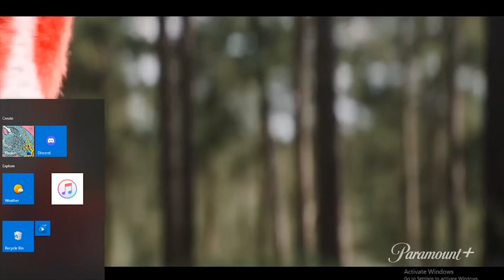127 Reacts - Knuckles (2024) SONIC THE HEDGEHOG SERIES TRAILER REACTION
The team reacts to the new trailer for Knuckles, the new spinoff series of the Sonic the Hedgehog franchise from Paramount Plus. Will we like what we see? Will we hate it? Will we get flashbacks of our DeviantArt days? Find out today.